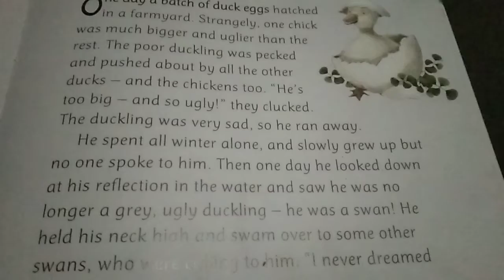THE UGLY DUCKLING, Children bed time stories Vlog #15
This video is a bed time stories for children entitled: The Ugly Duckling